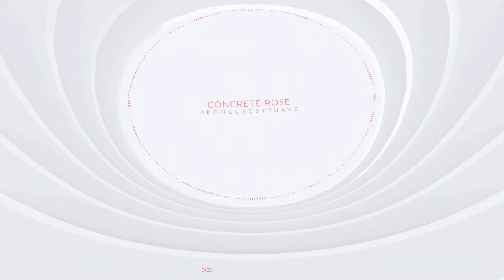Concrete Rose Big Sean ~ Jhene Aiko ~ Ty Dolla $ign Type Beat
Concrete Rose Big Sean ~ Jhene Aiko ~ Ty Dolla Sign Type Beat